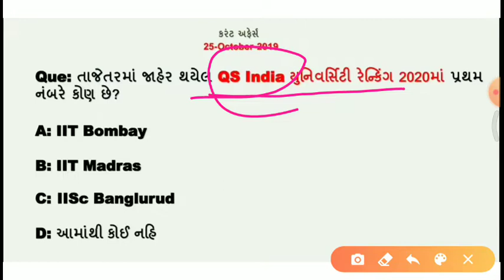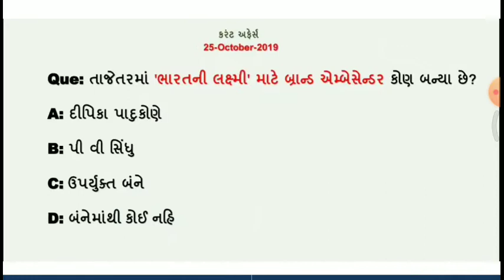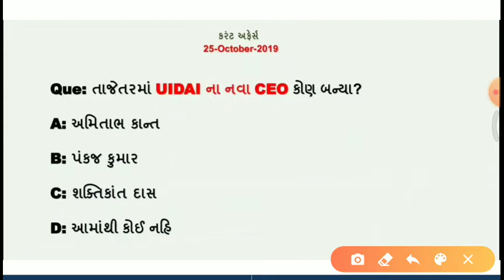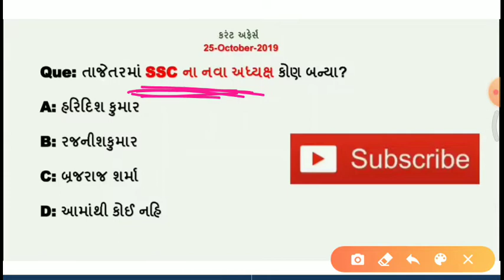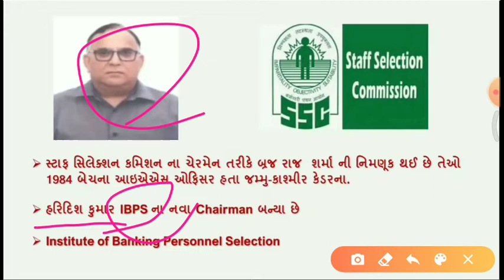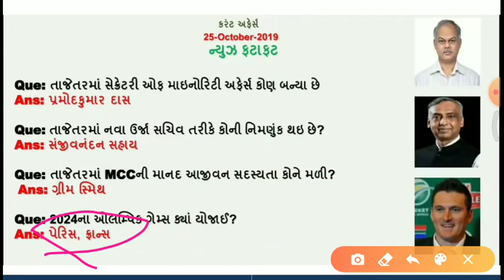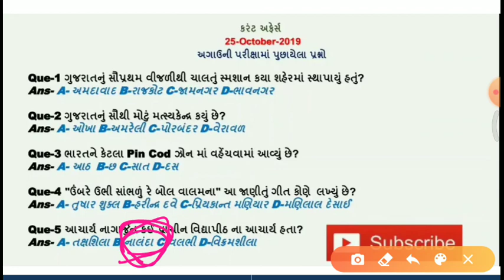Today's important Current affairs in Gujarati| 25 October| by Kishan Rathod| important Gk questions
નમસ્તે મિત્રો

તાજેતરમાં SSC ના નવા અધ્યક્ષ કોણ બન્યા?

તાજેતરમાં UIDAI ના નવા CEO કોણ બન્યા?

તાજેતરમાં નવા ઉર્જા સચિવ તરીકે કોની નિમણુંક થઇ છે?

ભારતને કેટલા Pin Cod ઝોન માં વહેંચવામાં આવ્યું છે?